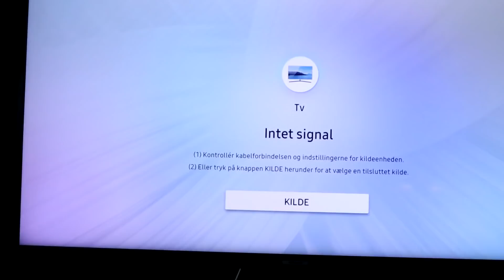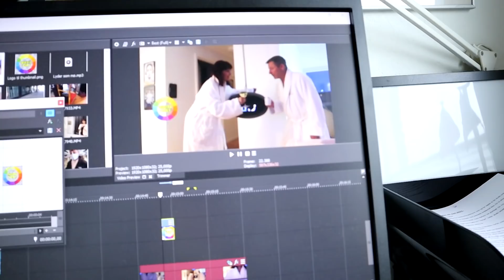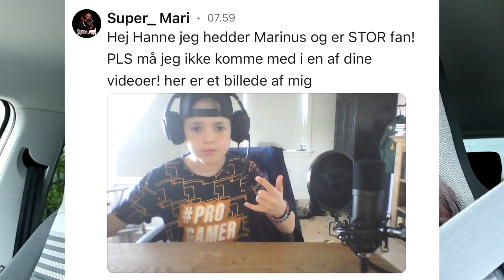HVERDAG MED MUTTI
Hverdag med Mutti er starten på en helt ny serie på Mor og Fars kanal. Det er meningen, at I får et indblik i vores helt almindelig hverdag.
Det er onsdag. En næsten helt almindelig onsdag. Dog er det helligdag torsdag, så denne onsdag bliver måske lidt mere hyggelig end andre onsdage. Trucker har købt biopejs, Naja og Frigge har et lille job og @maxmynster har købt for lille tøj. Se med i en hyggelig hverdags Vlog, og smid en kommentar om I ønsker at dette skal blive til en serie!

hannemynster
finnmynster